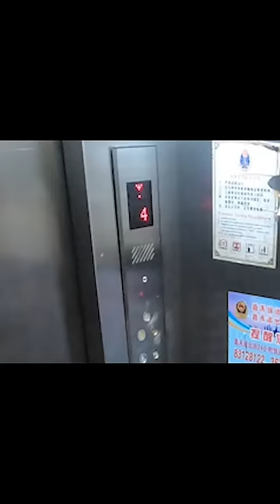電梯循環整蠱測試！ 美女小姐姐瘋狂地按電梯關門，她快要被嚇哭了！